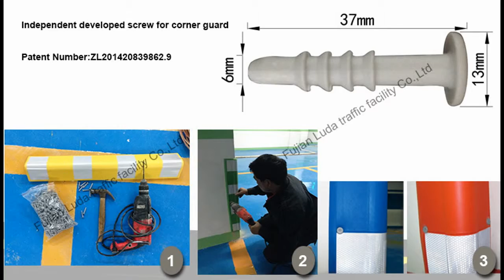EVA corner guard,corner protector for garage and parking lot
EVA corner guard,corner protector for garage and parking lot is made by Fujian Luda traffic Facility Co.,Ltd